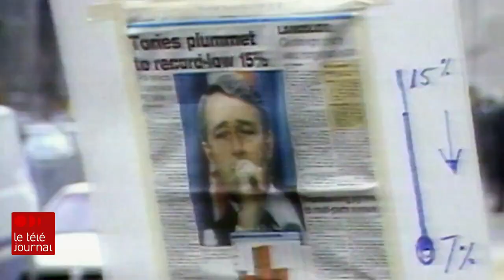Élection de 1984 : le beau risque québécois mène les conservateurs au triomphe à Ottawa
[Mémoire de campagne] Quatre ans après le référendum de 1980 et deux ans après le rapatriement de la constitution par Pierre Elliott Trudeau, qui a donné aux Québécois le sentiment d’être trahis par les libéraux fédéraux, les conservateurs de Brian Mulroney misent sur une renégociation constitutionnelle pour séduire les nationalistes lors des élections générales de 1984. Et ça ne fonctionne pas qu’un peu.

Jean-Michel Leprince nous fait revivre le raz-de-marée bleu né de ce qu’on appelle alors au Québec le beau risque.